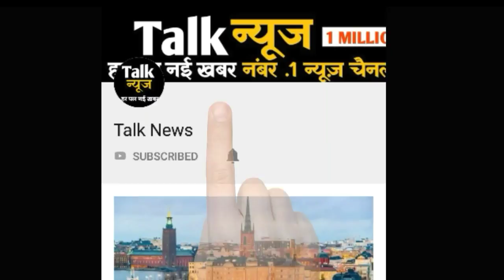इस महीने के अंत में मिल सकती है गर्मी से राहत, इन राज्यों में मानसून देगा जल्द दस्तक